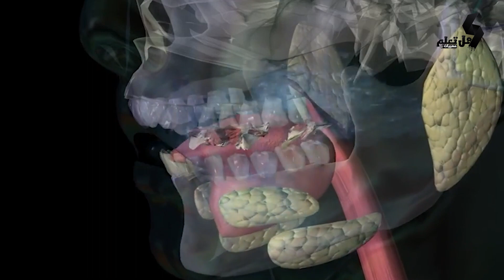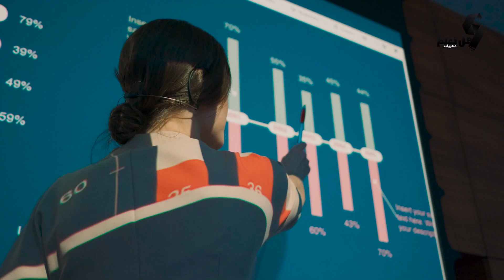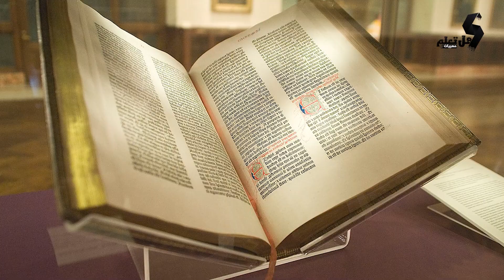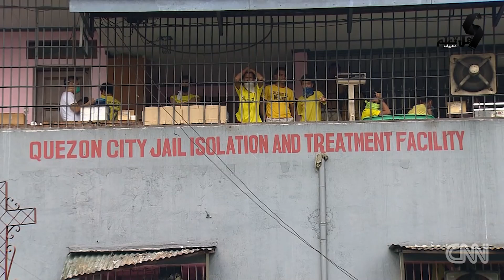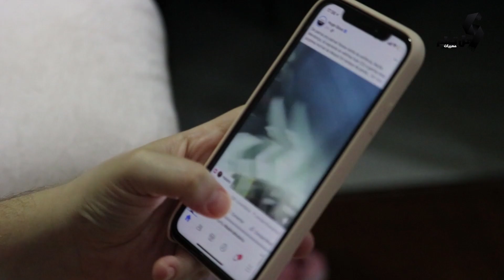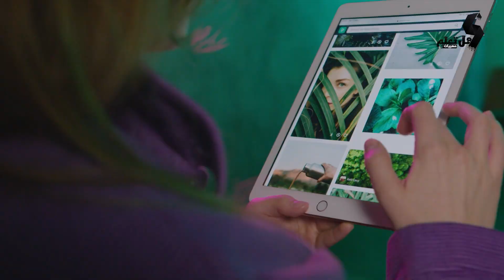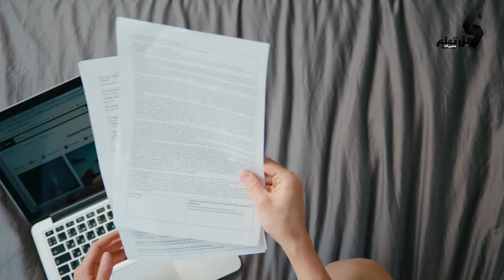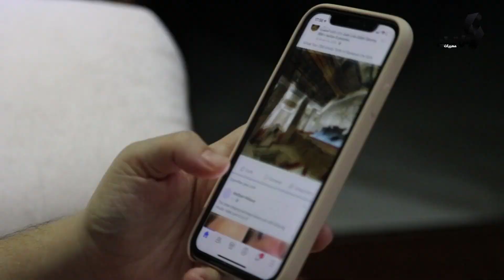لماذا تموت العلقة عند إضافة الملح؟ ستخرجون منبهرين مما ستشاهدون !!!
أعزاءنا المشاهدين في هذه الحلقة سنخبركم لماذا تنفصل العلقة الماصة للدم عن جسم الإنسان فور رش الملح عليها، و عن مدى إمكانية نمو شجرة داخل جسم الإنسان، وعن قصة الفيل الذي تم إعدامه بتهمة جريمة قتل، كذلك سنطلعكم على العديد من المعلومات الشيقة الأخرى، وإذا شاهدتم الفيديو إلى النهاية أعدكم أنكم ستخرجون منبهرين مما ستشاهدون...